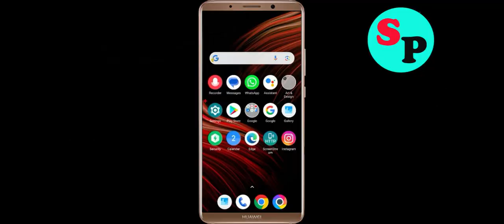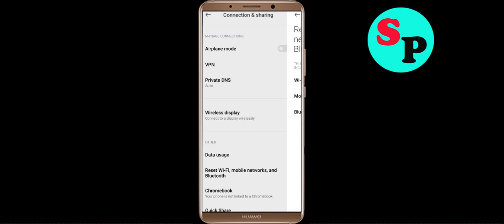Fix My Store App Network & No Internet Connection Error Problem in Android Smartphone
Hello, Todays in this video section, i will show you How To Fix My Store App Network Connection Error Android Smartphone - My Store App My Storenet Connection. If you are facing same problem in your android phone then it will help you to get rid of this problem. Just follow tutorial to solve this issue. Just follow the basic steps to solve this issue. If you are facing same issue in your android mobile then follow the simple steps to fix this issue.

1).Restart your phone.
2).Disconnect and reconnect Wi-Fi or change to another Wi-Fi.
3).Check for Data Packet Loss
4).Force close My Store and clear cache.
5).Update My Store and Operating System.

How to fix My Store App Network Connection Error Android Fix issue
Easy fix My Store App Network Connection Error Android
Fix Network connection solution in My Store App In Android Fixed
My Store Not working and not open issue
Network and My Store Internet connection problem in My Store App
Fix No My Storenet Connection Problem solved issue fixed..
How To Solve / Fix My Store App Network & My Storenet Connection Error in Android & Ios
Fix My Store App Network Connection Error Android

How To Fix My Store network issue in Android Mobile Phone...